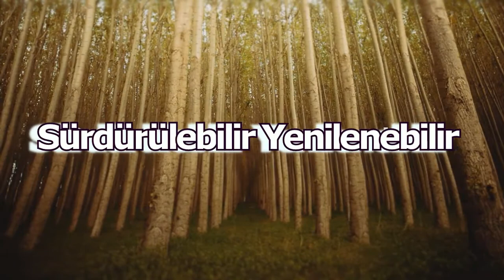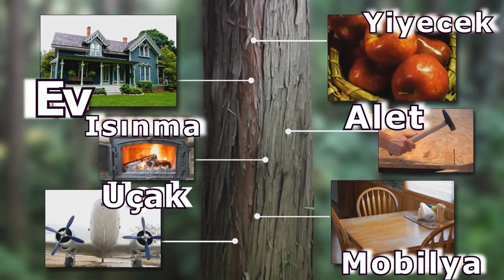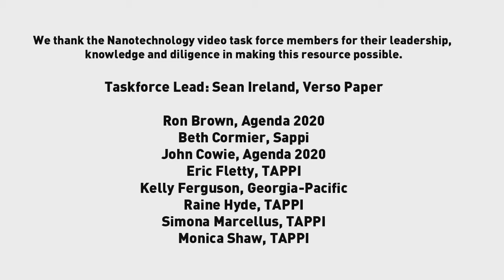BARTIN ORMAN ENDÜSTRİ MÜHENDİSLİĞİ HD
Video montaj: Murat DEBBAĞ